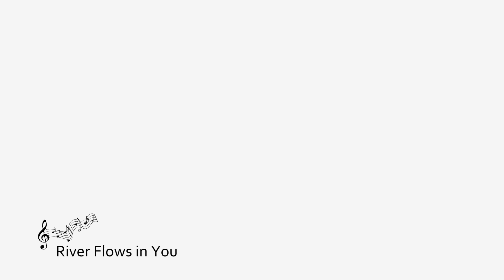【GMV】River flows in you ♪ │ Gunslinger Stratos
Game: Gunslinger Stratos